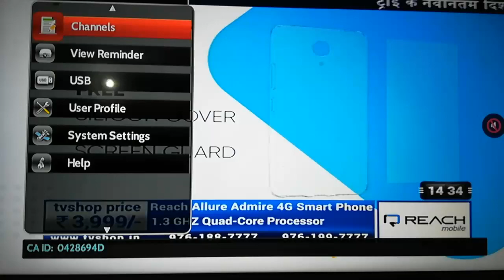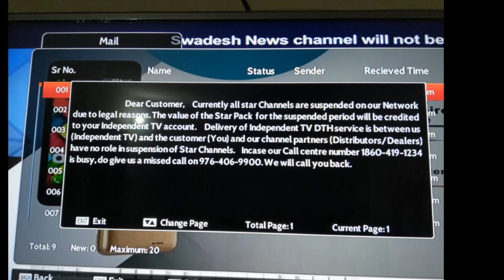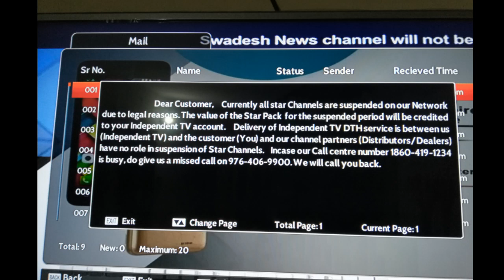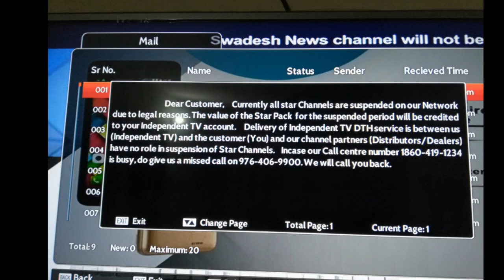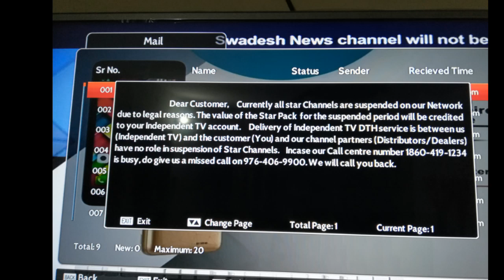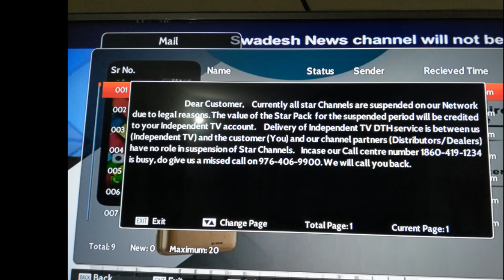When will star channel come?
Hello dosto

maine aaj phir se customer care mai baat kri hai jo kal ek naya mail aaya usko leke ...unhone ghuma phira ke same baate kanhi hai...detail aap video mai dekh sakte hai...
dusra unhone customer care ka number dia hai jispe aap misscall dene ke Baad wo call back krenge

Trai ko complaint karne ke liye

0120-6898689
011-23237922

Electronics : Mobiles & Accessories : Smartphones & Basic Mobiles : Smartphones : ₹10,000 - ₹15,000

Best Mobile Deals

Jyda jankari ke liye aap mail kr sakte hai